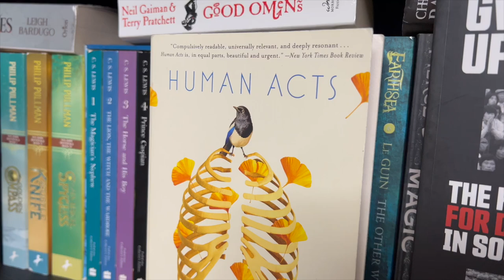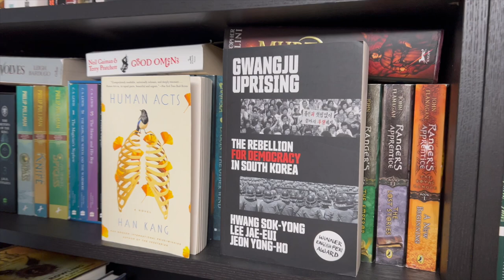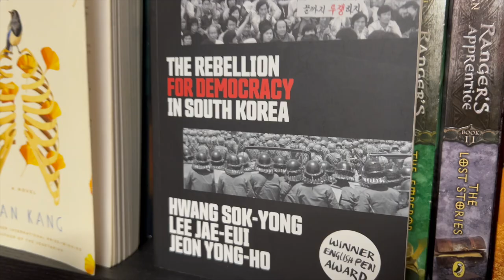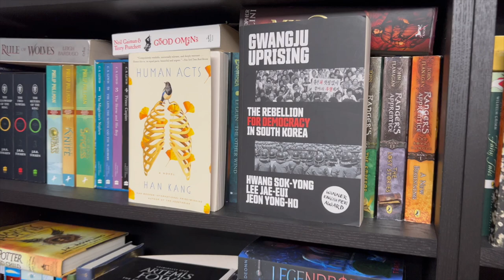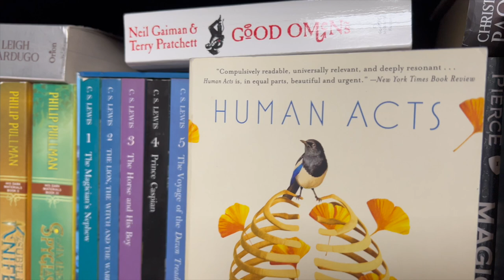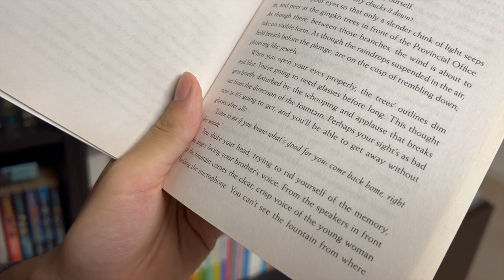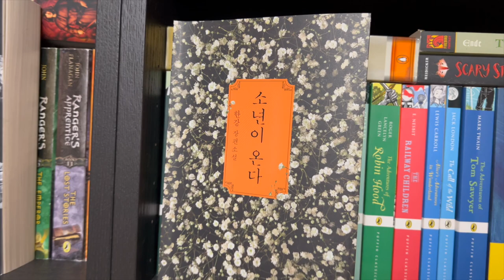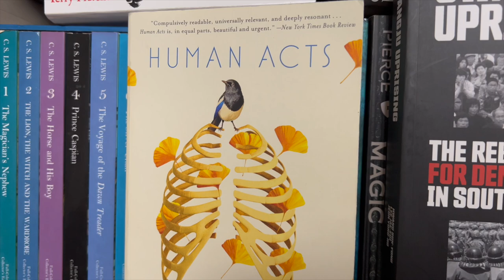[BookQuester] Human Acts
- This was a difficult video to make. I love this book.
- Full review of Han Kang's Nobel Prize winning book: Human Acts (소년이 온다)
- SPOILER-FULL summary.
- Literary Analysis.
- TRIGGER WARNING.